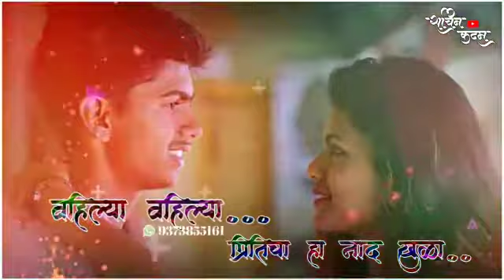||जिथं तिथं तुझा....भास होतो मला...‌|| मराठी स्टेटस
Shravan kare